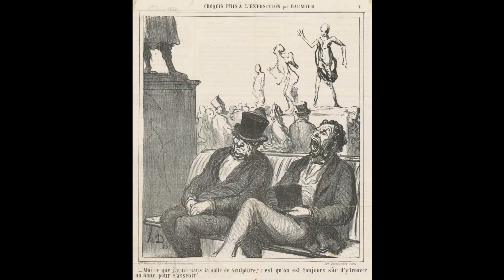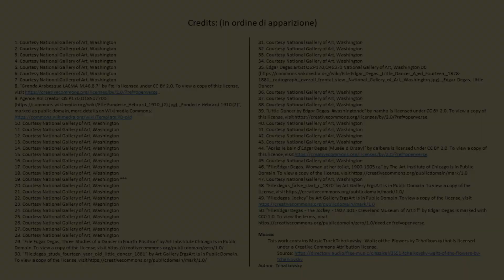Degas Scultore (ITA)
Degas Scultore